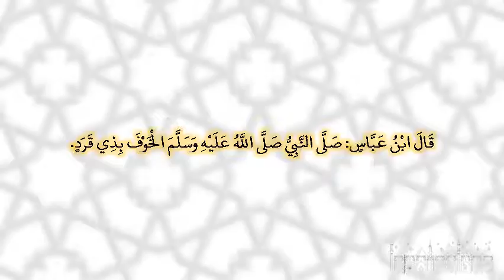صحيح البخارى - كتاب المغازى - 4125 - باب غزوة ذات الرقاع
قال أبو عبد الله: قال لي عبد الله بن رجاء، أخبرنا عمران القطان، عن يحيى بن أبي كثير، عن أبي سلمة، عن جابر بن عبد الله رضي الله عنهما، أن النبي صلى الله عليه وسلم: "صلى بأصحابه في الخوف في غزوة السابعة غزوة ذات الرقاع، قال ابن عباس: "صلى النبي صلى الله عليه وسلم الخوف بذي قرد".